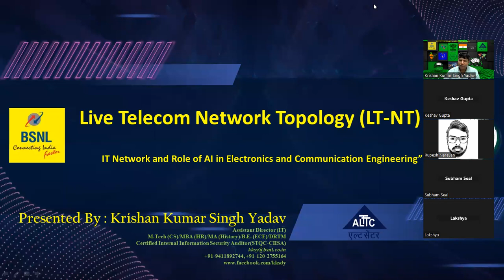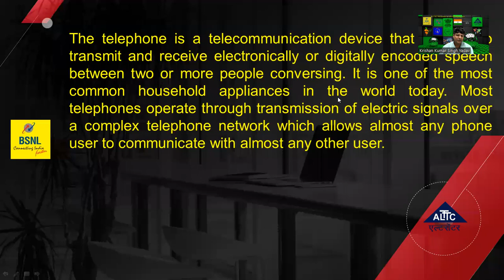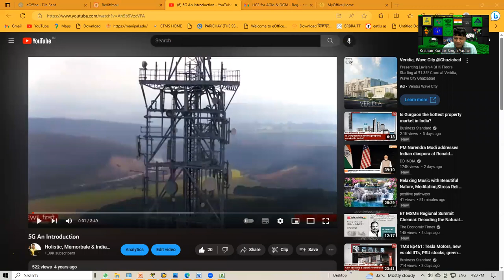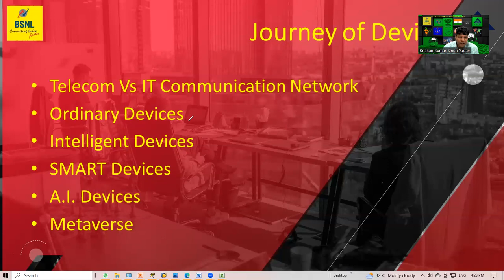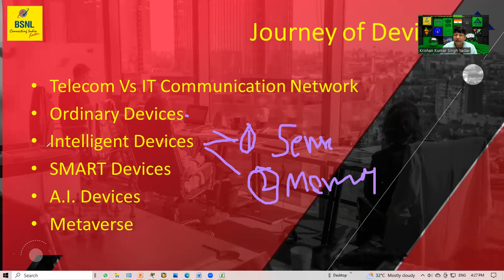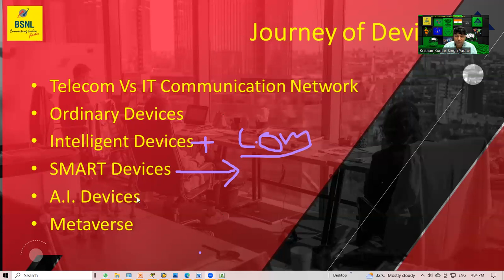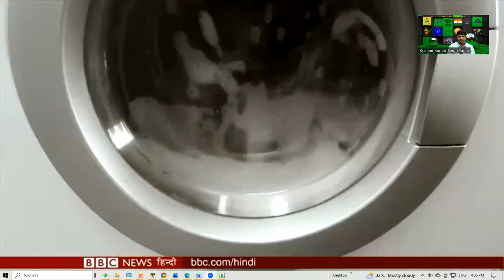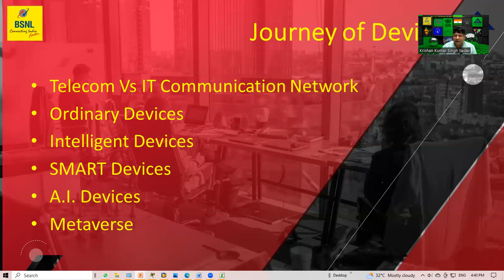Day-1 Industrial Training w.e.f. 26.06.2023